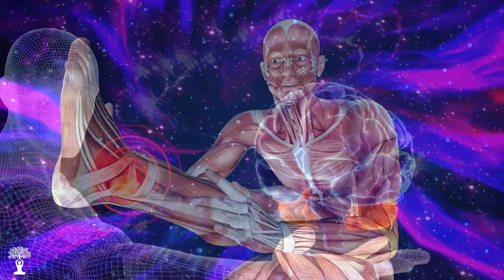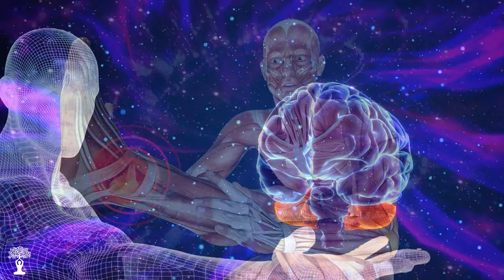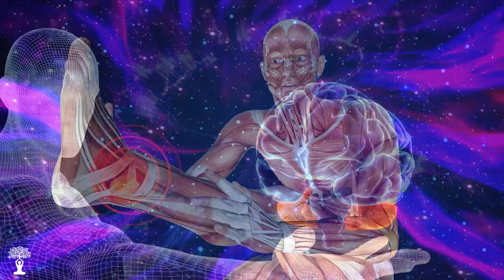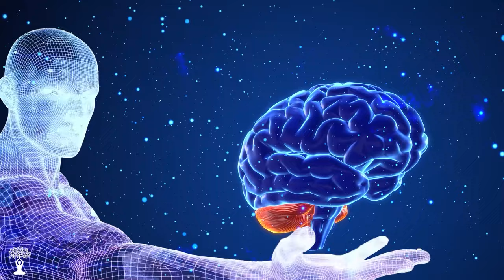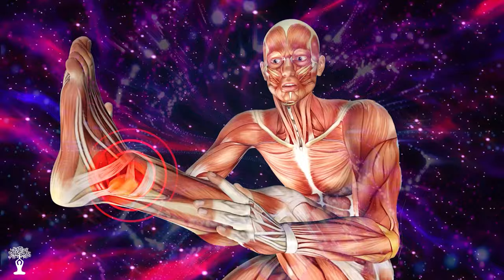FOOT MASSAGE - Energize and Heal Your Body with 432Hz Music - Healing Energy for Maximum Relaxation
💝 Welcome to Zen Healing Music, its source of relaxing and healing sounds for meditation, yoga, spa, sleep and relaxation. Our videos have a wide range of relaxing and edifying music, including instrumental pieces, nature sounds and songs of different cultures and traditions.

🌞 Our videos vary from 3 to 12 hours, so you can choose the duration that adapts to your needs and schedule. You can use them as background music while working, studies or performs your daily activities, or you can listen to them during your meditation, yoga or sleep sessions. Our music is also ideal for massages, spa and other therapeutic treatments.

🌞 Some of the benefits of our music include:

Reduce anxiety, depression and insomnia
Promote creativity, productivity and motivation.
Improve full attention, awareness and intuition
Strengthen the immune system and reduce inflammation.
Balance chakras and promote energy flow.

Let our music be your guide to a deeper and more significant life experience. Thanks for seeing, listening and supporting our channel. NAMASTÉ.

🌞 There are some frequencies that are good for the human body. As we "reach" with these healing frequencies, our bodies and minds vibrate in harmony. These frequencies include:

➤ 285 Hz: Send signals to cells and tissues to cure the body. It provides a feeling of rejuvenation to the body.

➤ 396 Hz: Release guilt and fear to give way to more frequency emotions.

➤ 417 Hz: Provides the listeners ideas to solve challenging situations.

➤ 528 Hz: It is said that DNA can cure, repair the cells and arouse consciousness.

➤ 639 Hz: This is the vibration associated with the heart. It allows us to feel loved by ourselves and others until there is no distinction between the two. To balance relationships, listen to this frequency.

➤ 741 Hz: It is said that it has the ability to clean and cure cells after exposure to electromagnetic radiation; It helps a person to enter a state of being able to create the reality you want to see.

➤ 852 Hz: Awakening from intuition.

➤ 963 Hz: activates the pineal gland and adjusts the body to its perfect original condition. Of course, there are still many other healing frequencies, many of which are not within the range of the human ear.